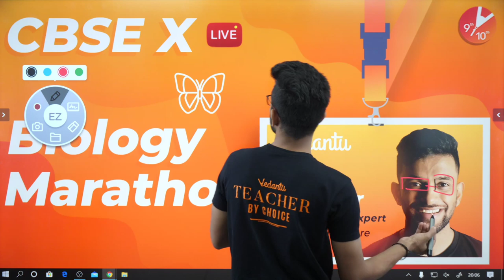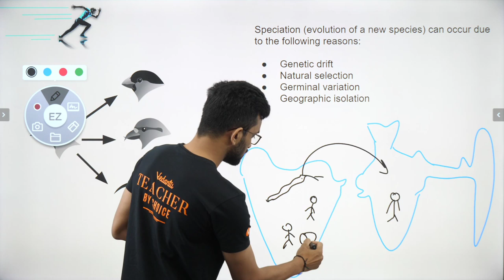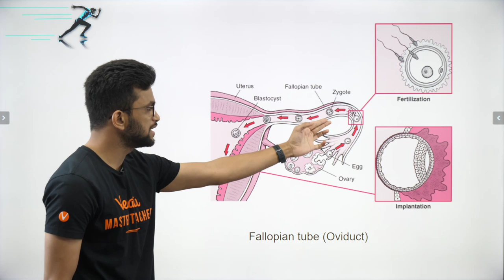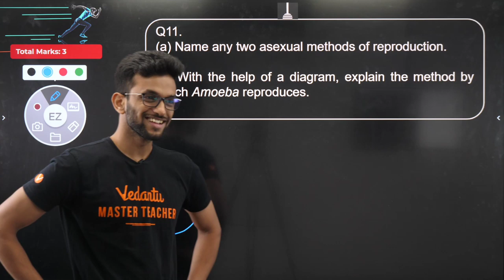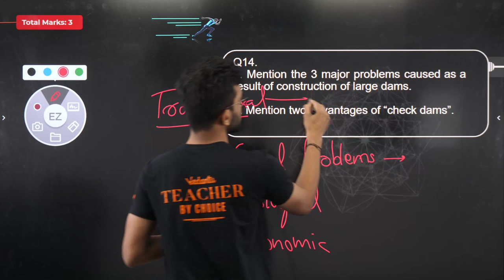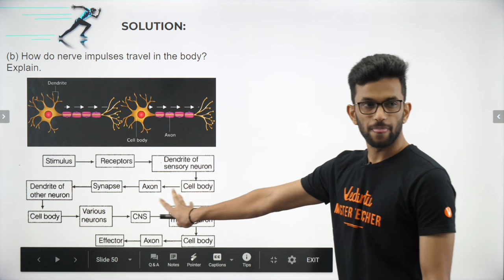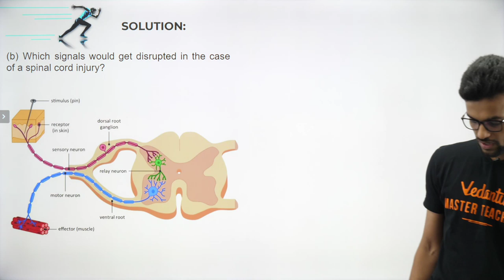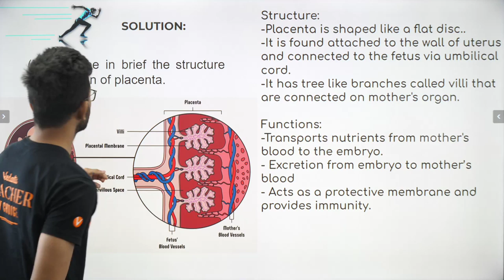CBSE Class 10 Full Biology Crash Course | Biology Marathon Revision Score 100%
Let's do a CBSE Class 10 Biology Marathon Full Rapid Revision of Chapters like Life Processes, Control and Coordination, How Do Organisms Reproduce? Heredity and Evolution, Our Environment, Management of Natural Resources with Vedantu Master Teacher Amrit Sir. This Biology Crash Course will help you while preparing for the CBSE Class 10 Board Exams 2020.

Best Video For Exam Time Revision, Rapid Revision Of All Topics Of Science, Science Most Important Topics For Boards

Biology Class 10 Full Revision | Class 10 Biology Crash Course | Class 10 Biology Revision | CBSE Revision Class 10 | How To Study Biology Class 10 | How To Get 100 In Biology | Class 10 Biology Marathon | How To Study Biology Class 10 | How To Score 100 Marks In Biology | Best Video For Exam Time Revision, Rapid Revision Of All Topics Of Science, Science Most Important Topics For Boards